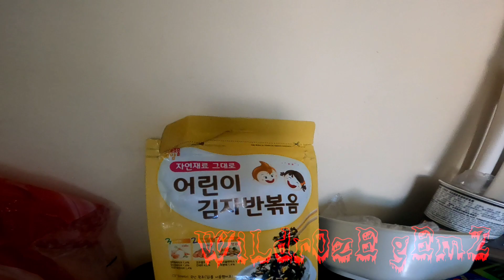trip going to bday party at lantau island